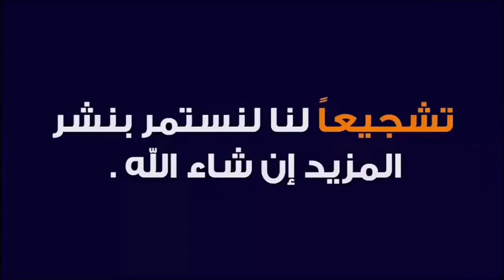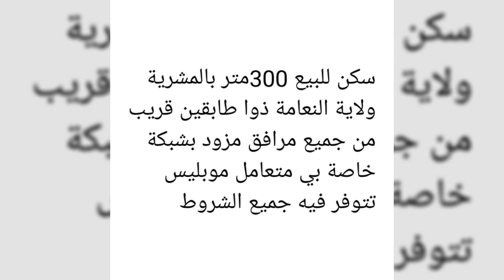سكن جميل للبيع في المشرية ولاية النعامة 🇩🇿♥️ مساحته 300 م° 😍🔥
سكن للبيع 300متر بالمشرية ولاية النعامة ذوا طابقين قريب من جميع مرافق مزود بشبكة خاصة بي متعامل موبليس تتوفر فيه جميع شروط

واد كنيس
شقق
سكن
كركاسة
سكنات
منزل
منازل
شقة
المنازل
بيع
كراء
تبادل
محل
محلات
عقار
عقارات
للبيع
للكراء
فيلات
فيلا
اراضي
ارض
قطع
ادرار
الشلف
الاغواط
ام البواقي
باتنة
بجاية
بسكرة
بشار
البليدة
البويرة
تمنراست
تبسة
تلمسان
تيارت
تيزي وزو
الجزائر
العاصمة
الجلفة
جيجل
سطيف
سعيدة
سكيكدة
سيدي بلعباس
عنابة
قالمة
قسنطينة
المدية
مستغانم
المسيلة
معسكر
ورقلة
وهران
البيض
اليزي
برج بوعريريج
بومرداس
الطارف
تندوف
تيسمسيلت
الوادي
خنشلة
سوقاهراس
تيبازة
ميلة
 الدفلى
عين تيموشنت
غرداية
غليزان
مليار
مليون
عقد شيوع
دفتر عقاري
عقد ملكية
سوق العقار
عقد ايجار
فلاحية
ليفري فونصي
تيميمون
 تنس
 أفلو
عين البيضاء
عين مليلة
خراطة
أقبو
أولاد جلال
طولقة
 بني عباس
العبادلة
 بوفاريك
الأربعاء
الأخضرية
 صالح
عين
 قزام
 بئر العاتر
الشريعة
 الغزوات
ندرومة
سبدو
 فرندة
السوقر
أزفون
عزازقة
الميلية
 العلمة
 ولمان
تكسانة
الطاهير
 عزابة
الحروش
القل
سفيزف
 الخروب
 بوسعادة
مقرة
 المحمدية
سيق
جانت
 برج منايل
دلس
 جامعة
 بني صاف
حمام بوحجر
 واد رهيو
زمورة
مازونة
اراضي سكنية
سوق العقار
عقارات
منازل
وكالة عقارية
المدينة الجديدة
عالم
بنايات
اسعار الشقق
شقق للبيع بالتقسيط
شقق تقسيط
فيلات
Béjaïa
Biskra
Béchar
Blida
Bouira
Tamanrasset
Tébessa
Tlemcen
Tiaret
Tizi Ouzou
Alger
Djelfa
Jijel
Sétif
Saïda
Skikda
Sidi Bel Abbès
Annaba
Guelma
Constantine
Médéa
Mostaganem
M'Sila
Mascara
Ouargla
Oran
El Bayadh
Illizi
Bordj Bou Arreridj
Boumerdès
El Tarf
Tindouf
Tissemsilt
El Oued
Khenchela
Souk Ahras
Tipaza
Mila
Aïn Defla
Naâma
Aïn Témouchent
Ghardaïa
Relizane
Timimoun
Bordj Badji Mokhtar
Ouled Djellal
Béni Abbès
In Salah
In Guezzam
Touggourt
Djanet
El M'Ghair
El Meniaa
Adrar
Chlef
Laghouat
Oum El Bouaghi
Batna
oued kniss
immobilier vente et achat
Échange
Wilaya
Daïra
Baladia
Appartement
Villa
A vendre
lotissement
Grand immobilier
garage a louer
Ouedkniss
nouvelle ville
city
centre commercial
ville
achat
vente
maison
Mp3
Chanson
Épisode
1
2
3
4
5
6
7
8
9
10
0
2020
2018
2017
2016
2015
2014
2013
2025
2024
2019
2021
2022
2023
F2
F3
F4
F5
F6
dinar
agence immobilière
Millions
Milliards
أف 2
أف 3
أف 4
أف 5
أف 6
باب
حي
وسط مدينة
المدينة
الجديدة
ولاية
دائرة
بلدية
حلقة
مسلسل
قصة
الدينار
مليون
مليار
للإيجار
الحرب العالمية
روسيا
اوكرانيا
الصحراء الغربية
موريطانيا
العربي زيطوط
أمير ديزاد
مراد طهاري
ناصر الجن
حسين بولحية
السعيد بن سديرة
هشام عبود
جبار مهنا
السعيد شنقريحة
عبد المجيد تبون
الجنرال توفيق
الدياراس
المخابرات
الجيش الوطني الشعبي
الشرطة
الدرك الوطني
تحريات
النهار
البلاد
الشروق
الهداف
الشيخ كوكو
حركة الماك
حركة رشاد
الدحدوح
مراد دهينة
رشيد مسلي
نكاز
سبيسيفيك
كمال رزيق
القايد صالح
الحراك
وزير القلاليل
 الملاهي الليلية
الحاج لخضر
الاندلس
المخزن المغربي
بلماضي
عمار البيري
الميني
قشيحة
قوشيحة
ديدجي رفيق
شاب
خالد
حسني
رامي
لطفي
الصغير
بلال
فيصل
المينيون
مراد
محمد بوسماحة
بنشنات
هواري
المرصاوي
حبيب هيمون
بلا حدود
رضوان
الحاج لخضر
مول العمارة
رضا
شابة
سعاد
صباح
وردة شاغلومانتي
شارلومانتي
ريبيكا
سارة
يامينة
جميلة
خيرة
سهام جابونية الجابونية
ياسين التيغر
أغنية
الفريق الوطني
شبيبة
شباب
اتحاد
مولودية
وفاق
حفيظ الدراجي
كورونا
كوفيد
أم وليد
السياسة
الرياضة
البوليتيك
شمال
شرق
غرب
جنوب
روفيا
البدي
مفتاح الروس
فاردينو
دقيوس و مقيوس
بابور اللوح
ديدين كلاش
فوبيا
طراب كينغ
سامداكس
جليل باليرمو
عقيل
وحيد
ايوب للتسويق و الاشهار
أخبار دزيرية
انور مالك
عدل
تساهمي
فوضاوي
adl
elbilad tv
el boudi
khier mezara immobilier
reda jokar_dz
haraga
harga
sari3
mariage blanc
akil
wahid
avm
31
16
babylone
Trap king
Phobia
Didin klach
Canon 16
Aissa
Sam dex
Babour ellouh
Meftah rous
hadj Lakhdar
ayoub marketing publicité
roufia's world
Est
Ouest
Sud
Nord
oum walid
corona
dj rafik
covid
Cheb
bello
lotfi
rami
reda diamond
khaled
hasni
mirou
bilal
djalil
houssem
soolking
sghir
cheikh
Yacine Tiger
didou parisien
Mohamed
Benchenet
bousmaha
marsaoui
sghir
mignon
faycel
faycal
Cheba
raja
sara
manel
dalila
sabah
souad
warda Charlomanti
kheira
yamina
Sihem Japoniya
siham
raja
nour
khimina
rebeca
Mohamed larbi zitout
amir dz
aboud hichem tv
bensdira
dj
djalil palermo
echorouk news
ennahar tv
koukou amazigh
Mohamed benhalima
mouna limam
mourad tahari
politique
Algérie
studio
verdino tv
FLN
RND
DRS
Rachad
Mak
Radio
Amalek tv
Brahim irban